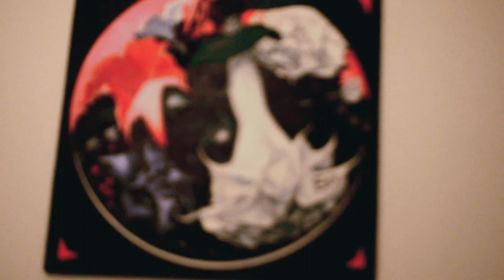"Datura". Painting by Katushonok Yana